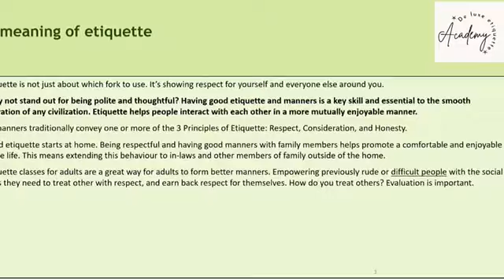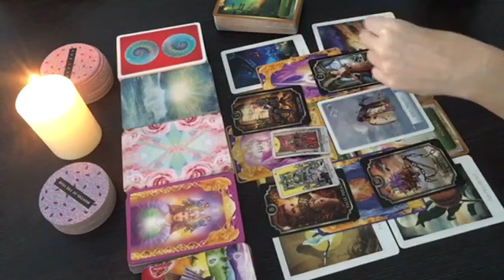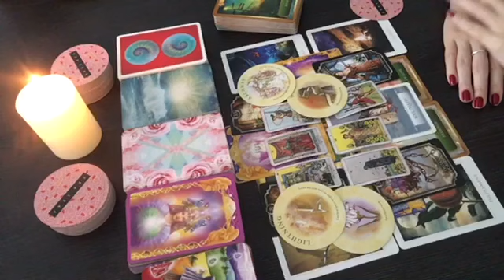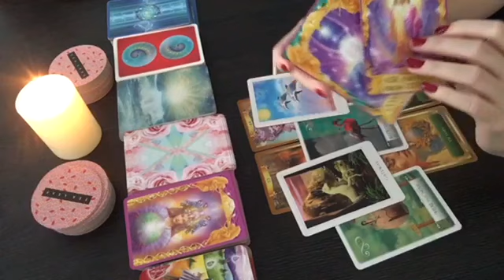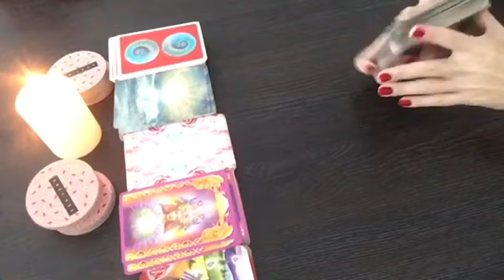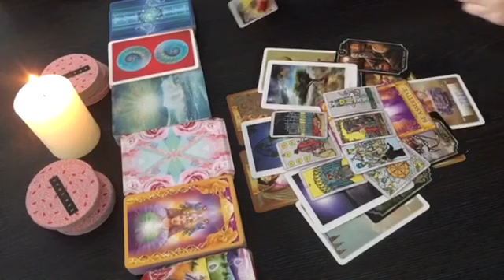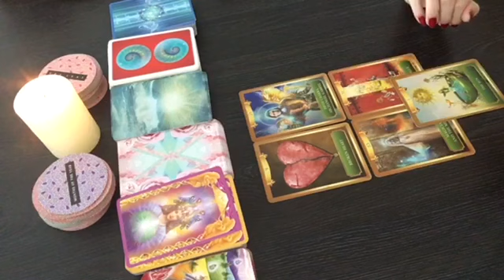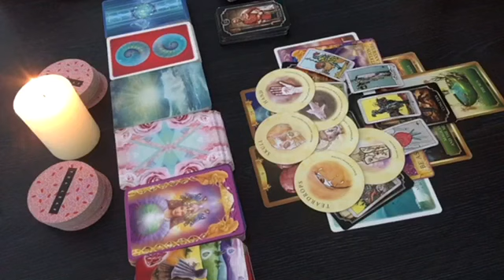What's next in love?/ pick a card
❤Timestamps:

Surprise: 00:01
Selection: 01:38
Group 1 01:51
Group 2 16:17
Group 3 26:52
Group 4 38:28

Radiant Tarot:

Lovers Oracle:

Sacred Destiny Oracle:

Angel Answers Oracle Cards:

Energy Oracle Cards:

Romance Angel Oracle Cards:

Chakra Wisdom Oracle Cards:

Work your Light Oracle:

Wisdom Oracle Divination Cards: